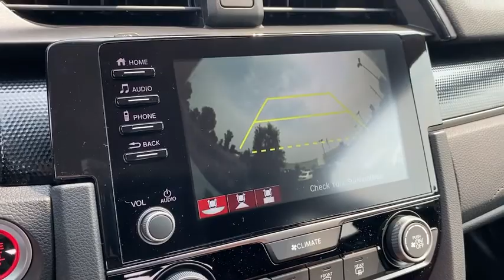2021 Honda Civic Appleton, Neenah, Menasha, Oshkosh, Green Bay, WI 21622H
SONIC GREY New 2021 Honda Civic available in Appleton, Wisconsin at Gustman Honda. Servicing the Neenah, Menasha, Oshkosh, Green Bay, WI area.

Gustman Honda
2400 West Spencer St